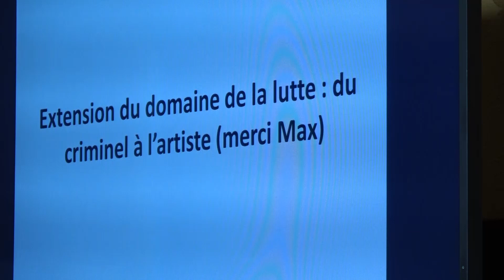Dégénérescence de Max Nordau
Extrait d'un exposé intitulé "Art décadentiste, art dégénéré : la polémique Nordau, Lombroso" par Olivier Bosc